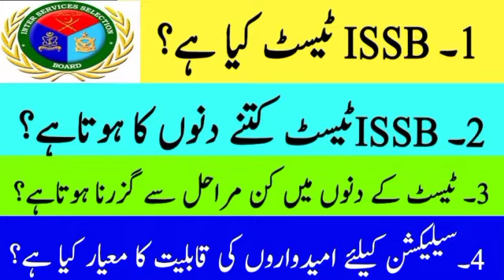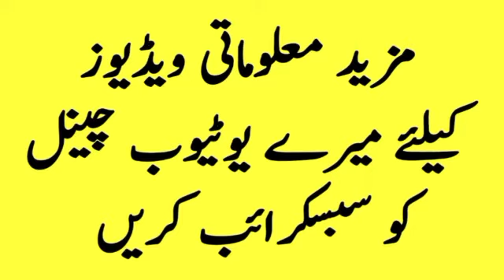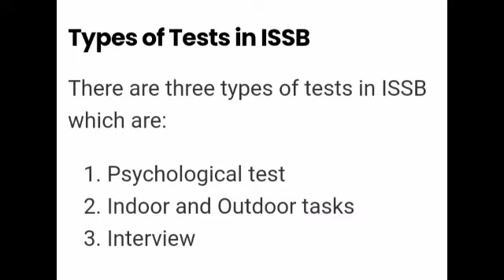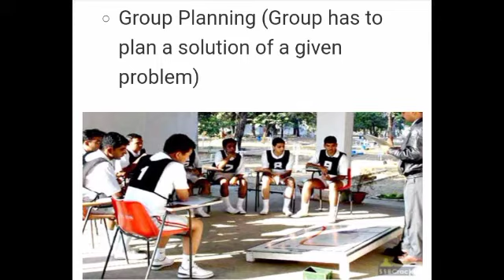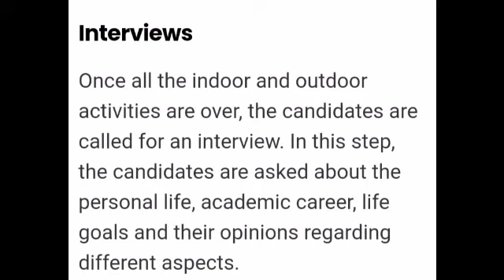What is ISSB Test and how many tests conducted in ISSB/ How to Join Armed Forces through ISSB Urdu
in this video I will tell you that what is Inter Services Selection Board and how many types of tests conducted in ISSB and how to prepare yourself for ISSB

Types of Tests in ISSB
There are three types of tests in ISSB which are:

Psychological test
Indoor and Outdoor tasks
Interview
Psychological Test
The psychological test is divided into three parts that are as follows.

Intelligence Test (Both Verbal and Non-Verbal; candidates who fail the intelligence test will be sent back home).
Personality Test (Written Analytical and Projective Test)
Mechanical Aptitude Test (it assesses candidates’ basic mechanical sense)
In the psychological test, there is a word association test where a candidate has to make a sentence from the given words. Picture story writing, pointer story writing and sentence completion are some of the tests that are taken in different parts of the psychological test.

Indoor and Outdoor Activities
Indoor and outdoor activities are as follows:

Group Discussion (Discussions are conducted on a given topic or subject)
Group-Discussion

Group Planning (Group has to plan a solution of a given problem)
How to Prepare For ISSB At Home

Outdoor Activities
Command Tasks (One candidate is appointed as a commander of the group and given a practical task which requires several men).
ISSB-Group tasks

Group Tasks (Three group tasks are conducted in which candidates are presented practical situations and left to solve them. Normally this comprises obstacles over which the group has to carry objects of sufficient weight).
Individual Obstacles (Simple obstacles that a candidate has to overcome).

Interviews
Once all the indoor and outdoor activities are over, the candidates are called for an interview. In this step, the candidates are asked about the personal life, academic career, life goals and their opinions regarding different aspects.

Now you are aware of different types of tests in ISSB so you can prepare yourself accordingly. For a written and verbal test, you can check different sample tests on the internet. For instance, to prepare yourself for picture story writing, you can take any picture and write a short story about it. Set a timer as well so that you can do this activity on time. For physical tasks, you can lift weights and do some exercise so that you can do all the physical activities easily.